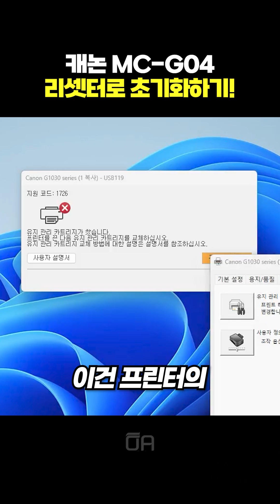캐논 MC-G04 유지보수상자 초기화하는 방법 (with 리셋터)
오에이존 네이버 스마트스토어